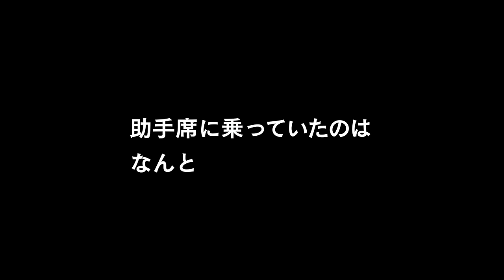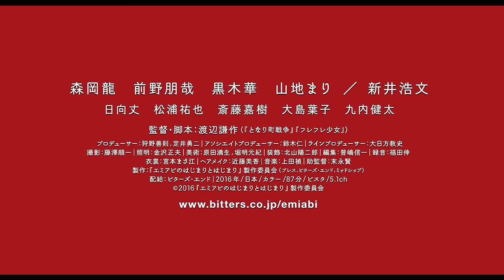映画『エミアビのはじまりとはじまり』予告編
9月3日（土）より、ヒューマントラストシネマ渋谷ほか全国順次ロードショー！『舟を編む』で第37回日本アカデミー賞最優秀脚本賞を受賞した渡辺謙作監督、８年振りの監督最新作！ある日突然、相方が死んだ。若手漫才コンビ“エミアビ”の片割れ・海野の死をきっかけに繰り広げられる、奇想天外なファンタジック・ヒューマン・ストーリー！主演は森岡龍＆前野朋哉！さらに黒木華、新井浩文といった今注目の俳優陣が集結！